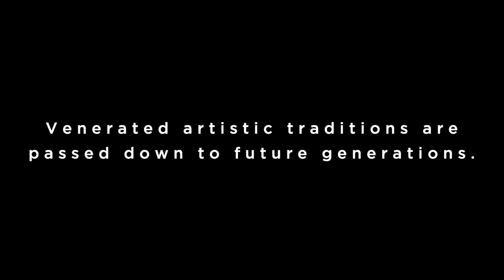Cleveland Orchestra Youth Orchestra | Highlights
Take a peek at the Cleveland Orchestra Youth Orchestra (COYO) Concert from Fall 2019 at Severance Hall. COYO’s musicians hail from dozens of communities across Northern Ohio, receive weekly coaching sessions by Cleveland Orchestra musicians, and rehearse & perform in historic Severance Hall.